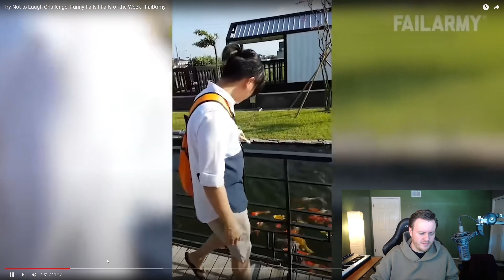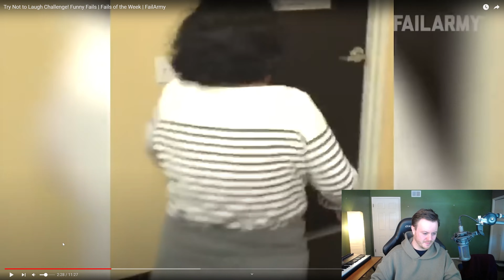TRY NOT TO LAUGH CHALLENGE! EPISODE 1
I thought I would try something different for Sundays, Something relaxing and funny for the weekend! I enjoyed it a lot and I hope you guys do too!

*Thinking of buying Star Citizen? Use my Code for EXTRA 5000 in game currency!*

MY SETUP: (Updated 7/14/21)
WEBCAM: Logitech C930e
CPU: AMD Ryzen 7 3800X
Motherboard: MSI MPG X570 GAMING EDGE WIFI
GPU: EVGA RTX 3080 Ti FTW3 Ultra
RAM: 64GB DDR4
CASE: NZXT H510
SSD: 2TB NVME EvoPlus
PSU: Corsair RM1000X